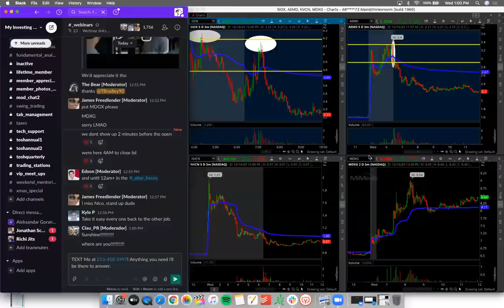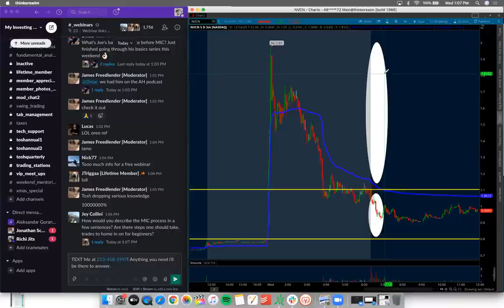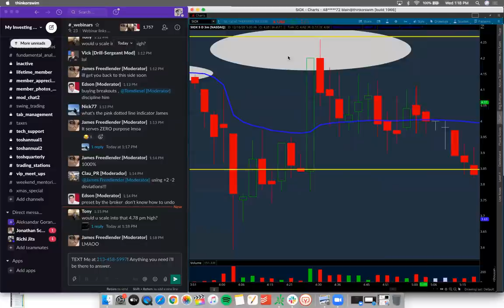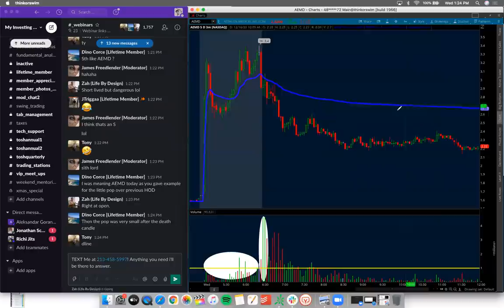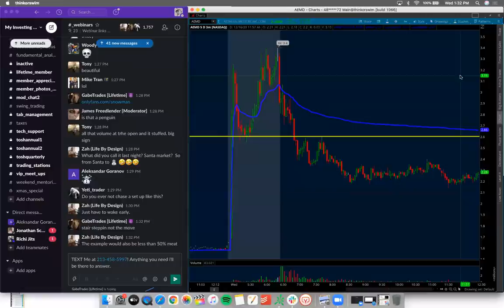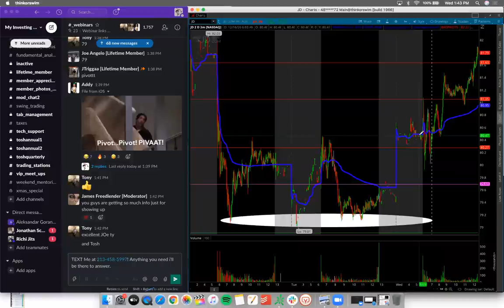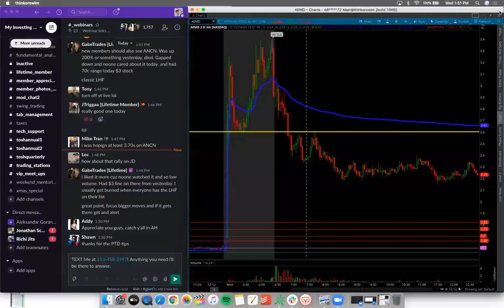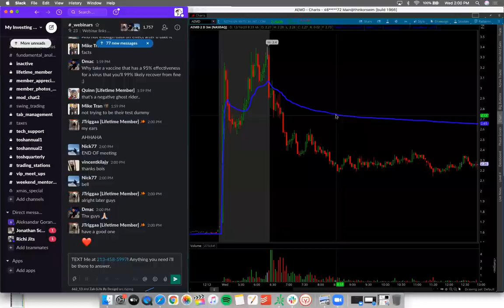Line To Line Trading Explained | How MIC Makes Trading Easy w/ Tosh & Joe*